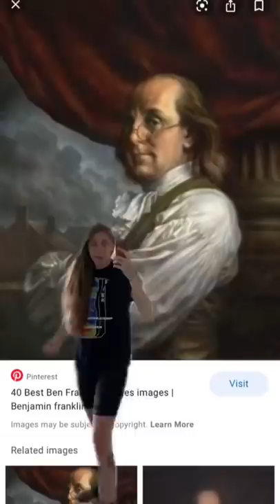History Facts that School REFUSED to Teach You 👩‍🏫📚 w OnlyJayus